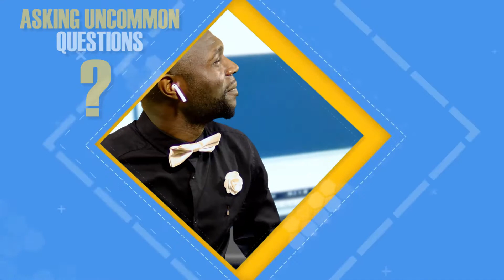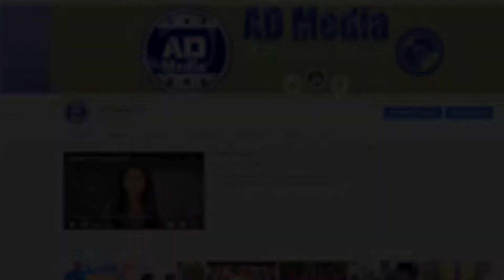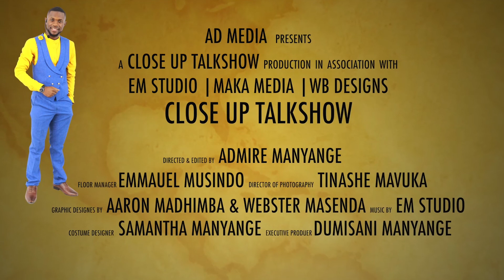Pastor's kids in the diaspora with Faith Tetiwa & Admire Manyange. CloseUPTalkShowS1E2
Thank you for joining CloseUP TalkShow's first Season and Episode 2.
Many thanks to AD Media team for the sponsorship of the Studio in association with
DuMusic | EM Studio | Maka Media |
2021 Production
Episode 3 Production Crew:
Producer - Admire Manyange
Camera Operators - Prince Hondo | Tinashe Mavuka
Sound Engineer - Emmanuel Msindo
Executive Producer - Dumisani Manyange